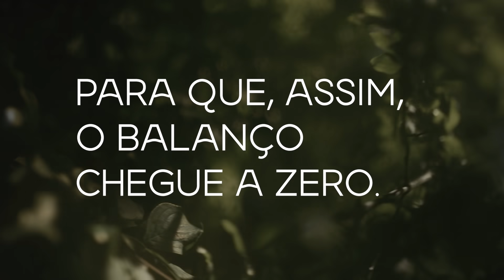Como uma empresa se torna NetZero?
Empresas que decidem adotar metas mais sustentáveis e se tornar NetZero encontram na iniciativa Science Based Targets) um suporte com métodos e ferramentas para estabelecer metas de redução de suas emissões com base na ciência do clima.